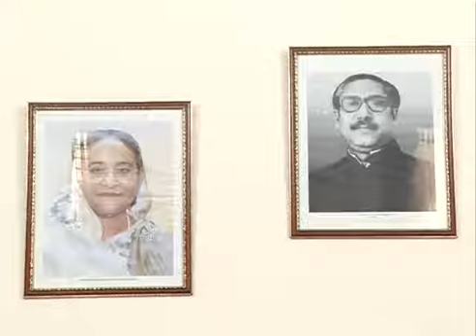শুধু মৃত নয়, মানুষ সুস্থও হয় : ওবায়দুল কাদের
How are you? Today i am with you a new video TITLE
We hope everyday we will update many political news of Bangladesh.

Thanks
BD Politics Team